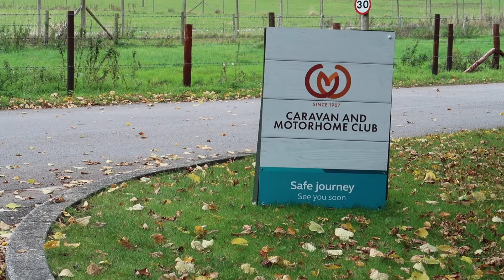We walked to Longleat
We stayed in Longleat's Caravan and Motorhome Club site so could easily walk in and out. This was our morning during October half term 2019.